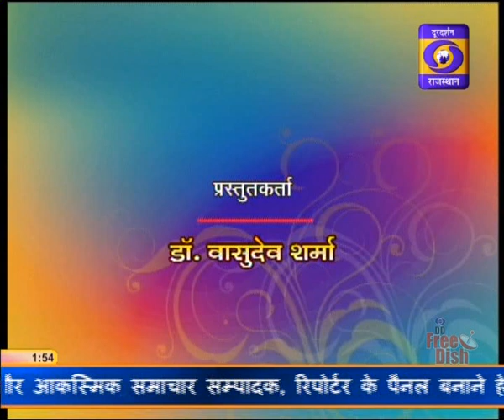Talk on Gandhi Darshan on Doordarshan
Talk on Mahatma Gandhi telecast on DD Rajasthan on October 2, 2018. Moderator Dr. Sanjiv Bhanawat. Guests Prof. K.L. Kamal, former vice-chancellor of the University of Rajasthan and Rajendra Bora, Journalist and Gandhiyan scholar.